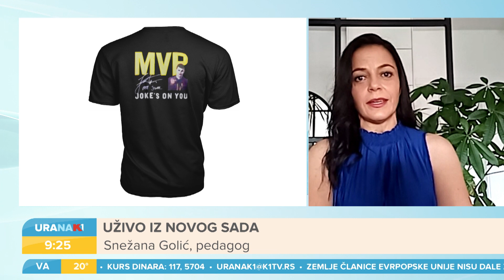URANAK1 | Jokić: Uloga trenera i roditelja mladih sportista | Ana Privrat | Snežana Golić